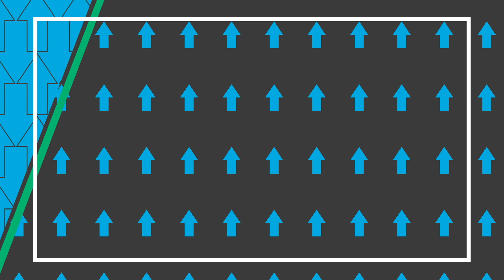Golden Valley's Winterfest is Saturday, January 28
Celebrate all the outdoor fun of a Minnesota winter at Golden Valley's Winterfest! Enjoy activities like sledding, ice skating, and horse-drawn hayrides. There will also be a live DJ and marshmallow roasting. It all happens Saturday, January 28 from noon to 2 p.m. at Wesley Park.